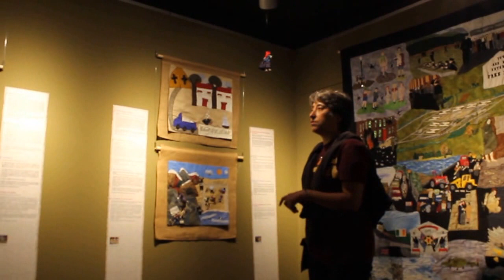COSIENDO PAZ: Conflicto, Arpilleras, Memoria (Gernika 07) "Exilio de los Republicanos..."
-Exilio de los Republicanos cruzando los Pirineos
Arpillera catalano-española por arpilleristas de Fundació Ateneu Sant Roc, 2012
-El recuerdo de esta historia
Arpillera española por Ángela Matamoros Vázquez y Ángela Vázquez González
Taller de Mujeres Cosiendo Historia, Badalona, España, 2009